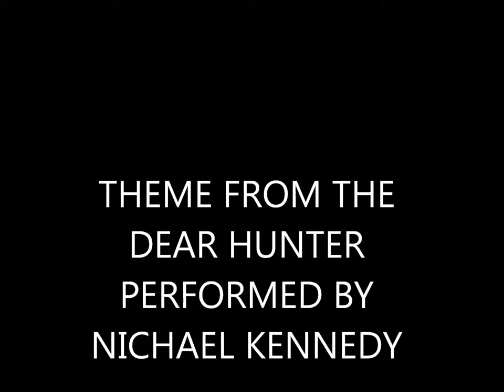THE DEER HUNTER theme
harmonica playing